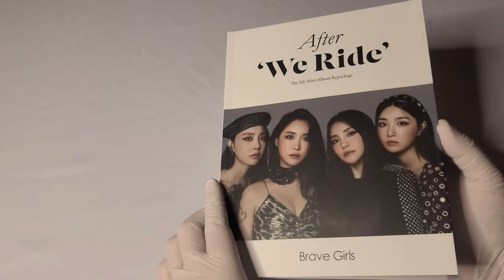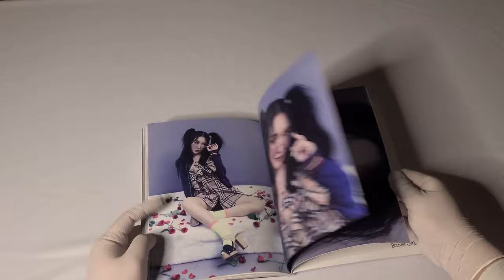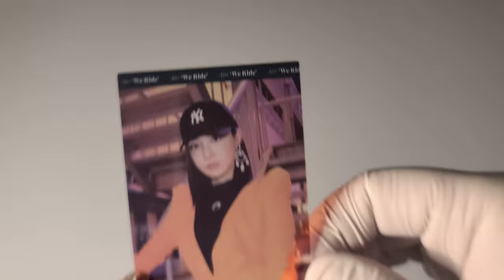🚗 브레이브 걸스 Brave Girls 리패키지 앨범│After 'We Ride'│앨범 언박싱 🚗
브레이브 걸스
리패키지 앨범

발매일
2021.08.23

수록곡
1. 술버릇 (운전만해 그후)
2. 치맛바람 (Chi Mat Ba Ram) (Acoustic ver.)
3. FEVER (토요일 밤의 열기) (Remix)
4. 나 혼자 여름 (Summer by myself) (Piano ver.)